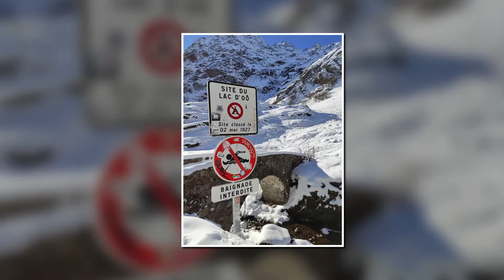Peyragudes janv 21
Aux sports d'hivers  façon covid...à peyragudes ..rando raquette ...lac d'oo.